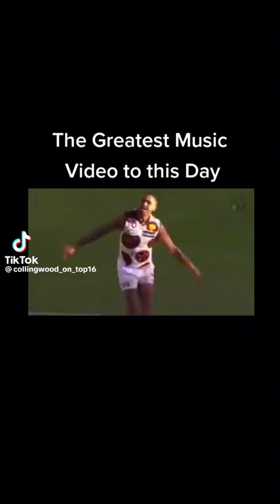10 May 2023